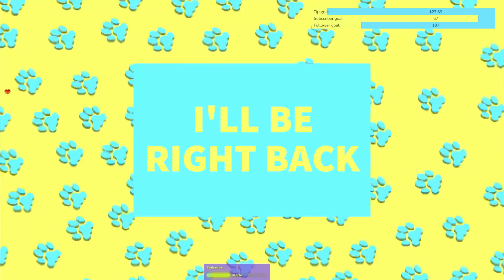PLAYING FURRY ROGUE GAME/!cutie for more.18+